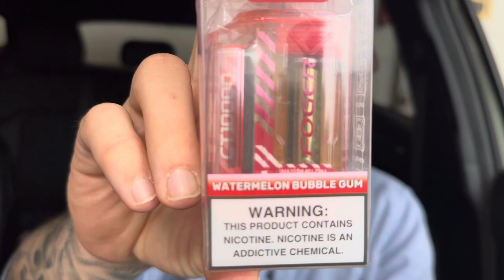*#1 COMPANY* FOGER (CT1000)- Watermelon Bubble Gum